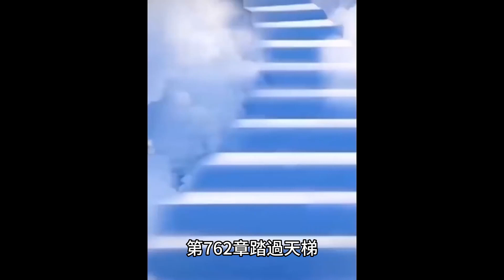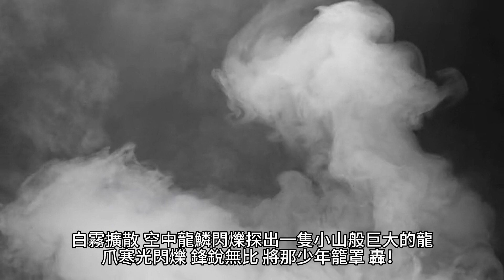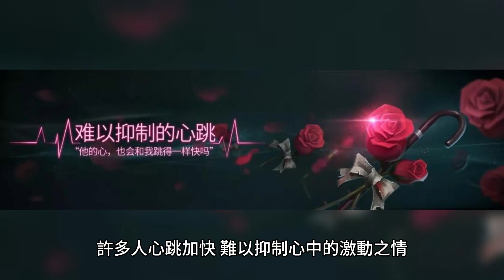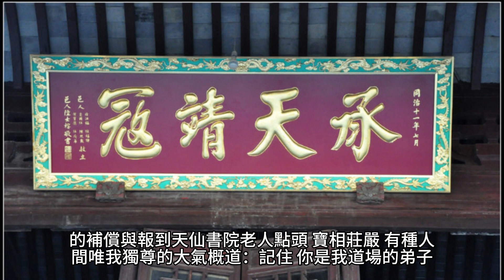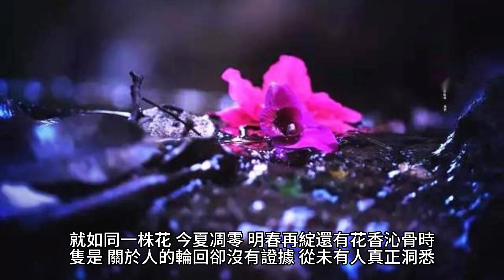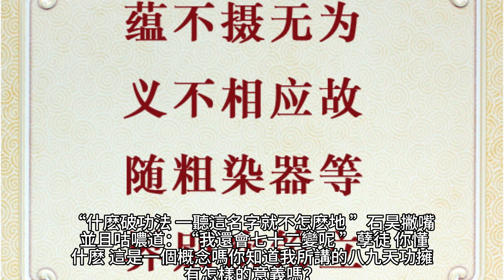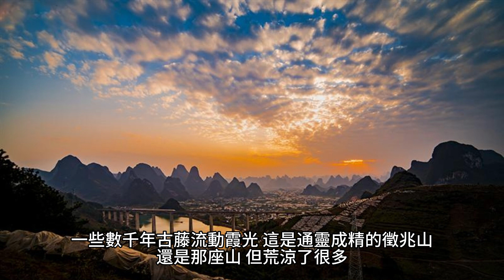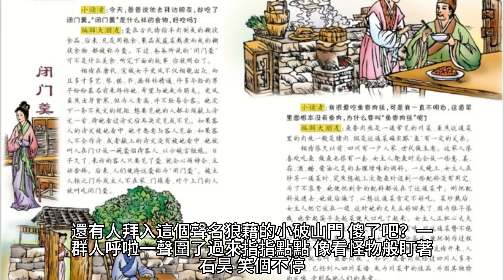{完美世界}762~766章 有聲字幕小說